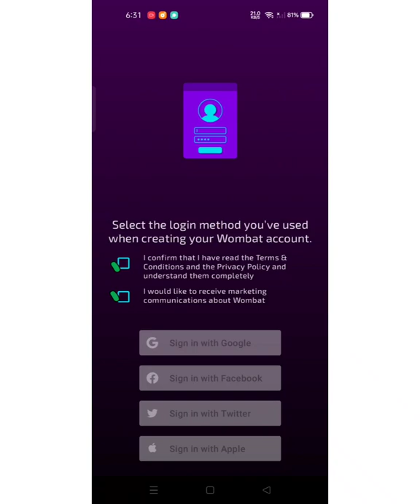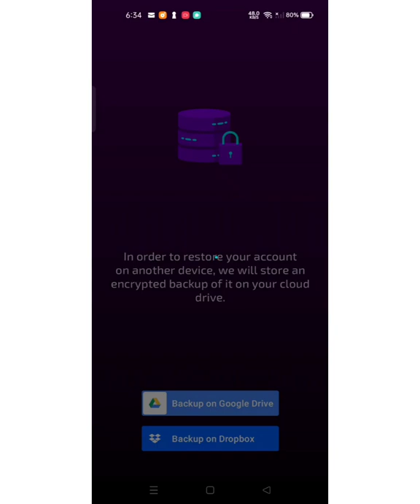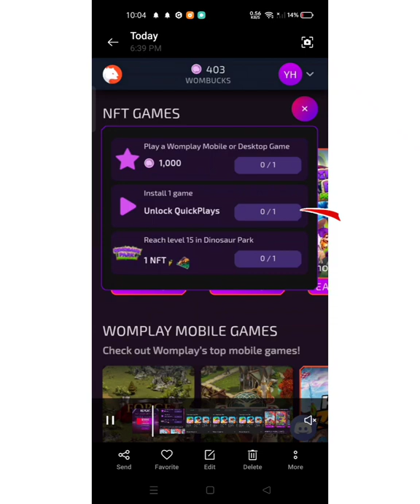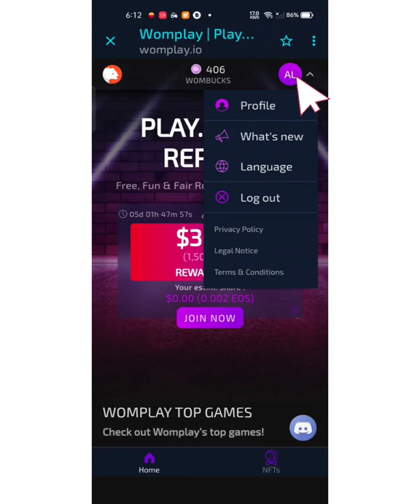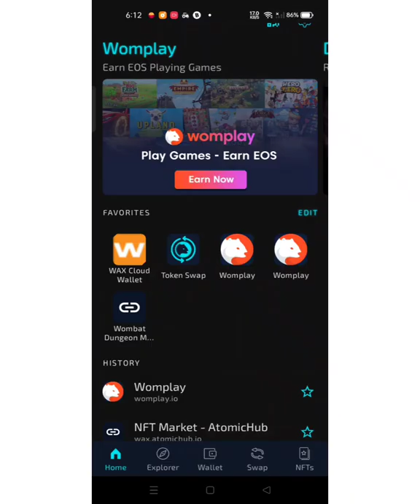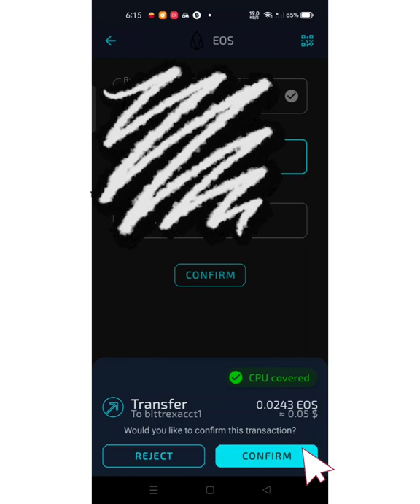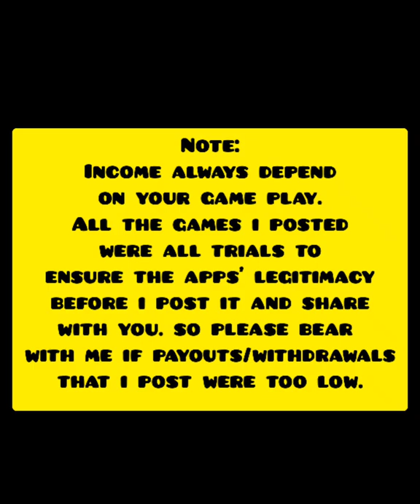Earn on Wombat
UPDATE!!
1,000 Wombucks to join weekly cashout event.